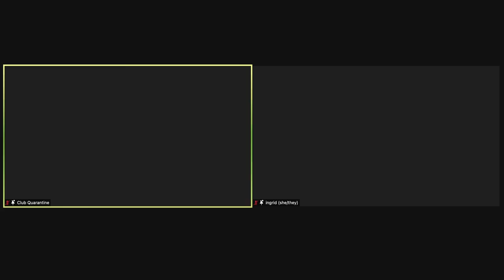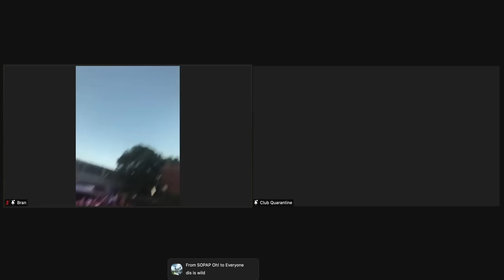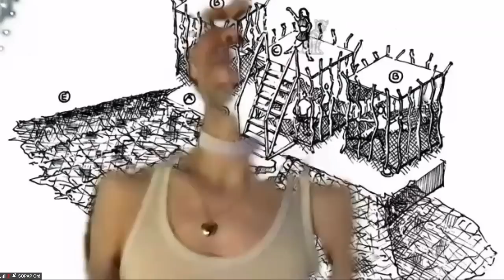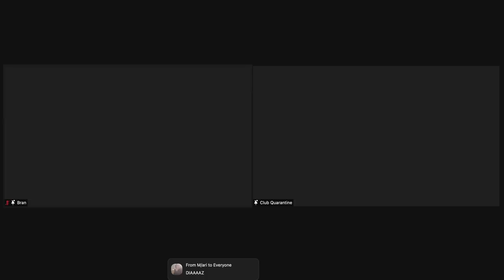Alice Gas & Club Quarantine at Bushwig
DJ set by Alice Gas for the club quarantine show at Bushwig Festival. The Festival of Drag, Music, Love & Unity where club quarantine had their own stage and URL + IRL ZOOM party. Special s/o to clubq for making this happen.

𝗧𝗥𝗔𝗖𝗞𝗟𝗜𝗦𝗧 (suggestions pls leave a comment)
00:00 Alice Gas - HARDCORE HEAVEN
03:08 Alice Gas - MEMORIES!!!
04:10 Alice Gas - NONSTOP!!! FOREVER!!!
06:32 Alice Gas ft. Kid Trash & Kuru - ENGINE IN THE BACK
08:56 Alice Gas - SPACED OUT
11:08 Alice Gas ft. angelus - Passed Out
13:04 Alice Gas - ANOTHER DAY
15:14 Alice Gas ft. Sawce - idontcareanymore
17:54 ID
19:27 GREEN DAY - Basket Case (Charlie MarHendrix remix)
21:20 Alice Gas - IMMATERIAL (GASSED UP MIX)
23:58 Cascada - One More Night (Alice Gas Remix)
26:34 ID
29:11 Andrew Goes To Hell - a decade under the influence (2018 throwback style)
31:10 Kid Trash - ROCKNROLL ☮
32:42 ID

Originally aired: 𝗦𝗲𝗽 𝟭𝟭, 𝟮𝟬𝟮𝟭

 909worldwide x SONG® Music LLC.